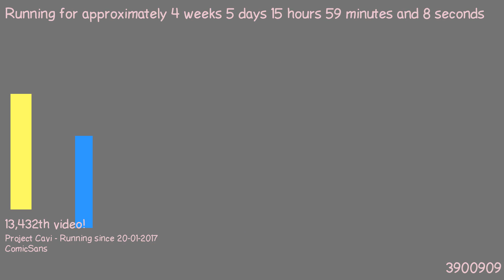1487858597 - Webdriver Cavi - H